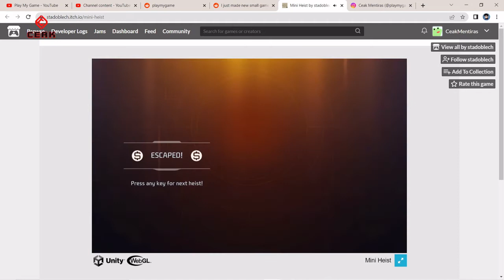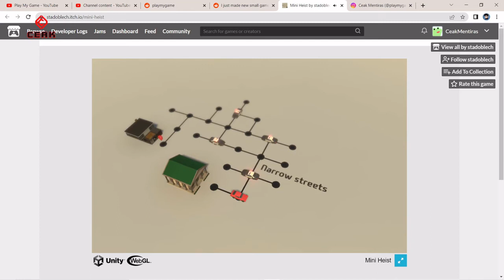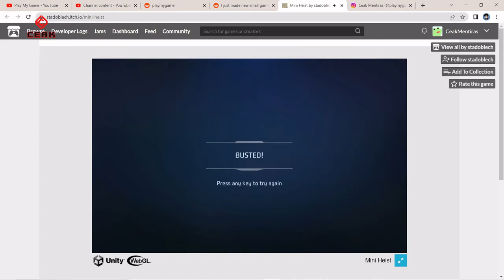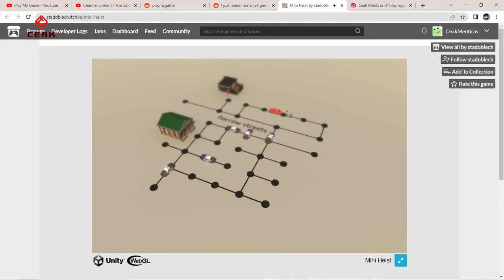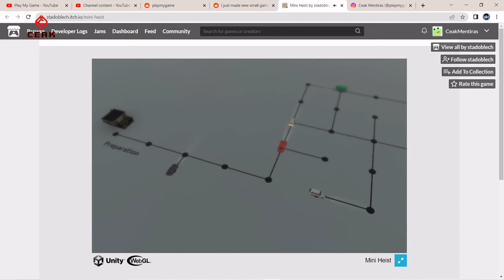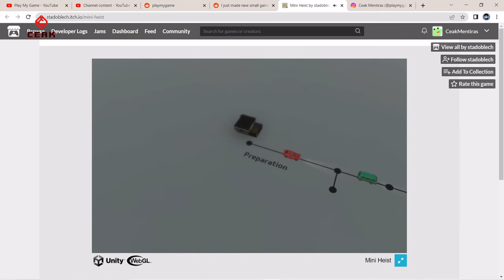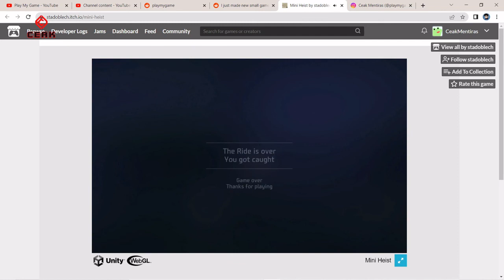Mini Heist Gameplay (Web - Puzzle)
Hello everyone, Ceak here. I'm not a talker so it is literally just a gameplay video. If you like the gameplay go check out the game for yourself. The link is at the bottom.

Mini Heist is a Puzzle Game. In this puzzle game you are a bankrobber attempting to escape with your loot. Can you navigate away from police and accidents and escape safely with your ill gotten gains? The game is being developed by stadoblech.